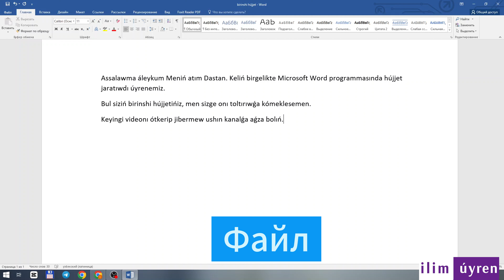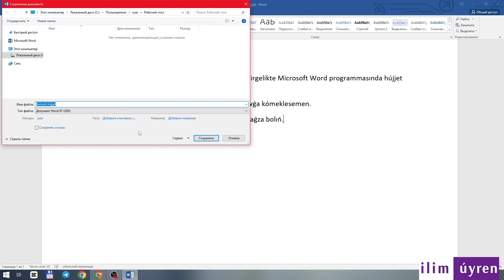10.Ҳужжетти басқа форматта сақлаў. (Базалық курс)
Microsoft Office programmaları funkciyaların endi qaraqalpaq tilinde úyrenseńiz boladı.

Qaraqalpaq tilindegi kanalǵa aǵza bolıń.